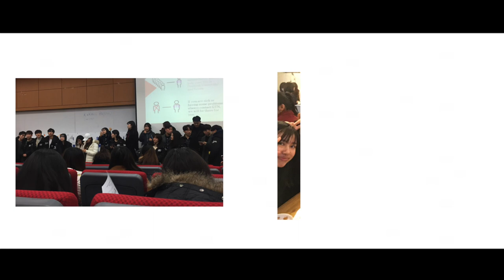A Day in the Life of an Exchange Student in Korea || Dankook University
안녕하세요!

Hi! This video was made last year as an entry for the video competition held by Dankook University's International Office. It was played at the exchange students' farewell party and it won 2nd place! Haha

Full credits for my friend, Ang (Yawittha), who filmed and edited this video. I just wrote the script and talked :P This was beautifully made, Ang!

Well, I hope you enjoyed this video as much as Ang and I filmed this ^^ I decided to make it public because... just because? 그냥? ㅋㅋㅋ Anyway, I really miss Korea and I hope I can come back again.